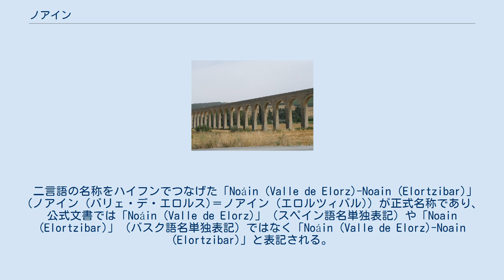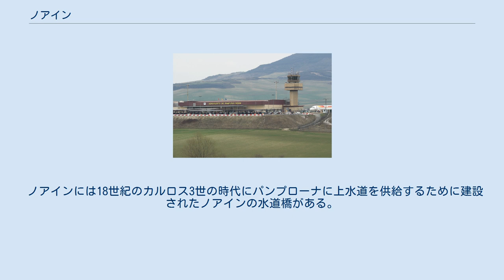ノアイン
ノアイン（スペイン語: Noáin (Valle de Elorz)またはバスク語: Noain (Elortzibar)）は、スペイン・ナバーラ州のムニシピオ（基礎自治体）。
 ナバーラ州はスペイン語とバスク語の二言語を公用語としており、本自治体は両言語が用いられる「混合圏」にある。
 二言語の名称をハイフンでつなげた「Noáin (Valle de Elorz)-Noain (Elortzibar)」（ノアイン (バリェ・デ・エロルス)＝ノアイン (エロルツィバル)）が正式名称であり、公式文書では「Noáin (Valle de Elorz)」（スペイン語名単独表記）や「Noain (Elortzibar)」（バスク語名単独表記）ではなく「Noáin (Valle de Elorz)-Noain (Elortzibar)」と表記される。
 ノアインの水道橋 ナバーラ州の州都パンプローナの南部郊外にあり、パンプローナ都市圏に含まれる。
中心部の標高は450m、面積は48.24km2、2017年の人口は8,115人である。
市街地の北側には工業地域が設置されている。
またパンプローナ空港もノアインの自治体域にあり、パンプローナ＝ノアイン空港と呼ばれることもある。
 北はアラングレンと、東はウンシティやモンレアルと、南はティエバス＝ムルアルテ・デ・レタやウンスエと、西はセンデア・デ・ガラールやベリアインと自治体境界を接している。
 ノアインには18世紀のカルロス3世の時代にパンプローナに上水道を供給するために建設されたノアインの水道橋がある。
1782年から続けられた工事は1790年に完成し、南西方向にあるペルドン山地のスビサ湧水から引いた水を1895年まで供給した。
1992年3月16日には重要文化財に指定された。
 自治体の中心地区はノアイン地区であり、その他に10の地区がある。